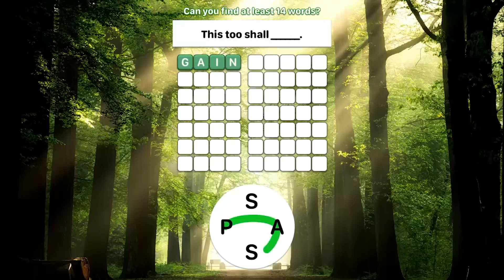Word Carnival 168-923 landscape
Get fun and addictive Word games in one download! Enjoy all Word games in one!